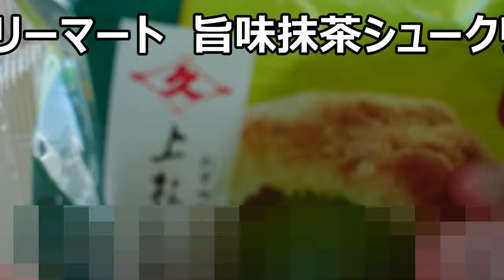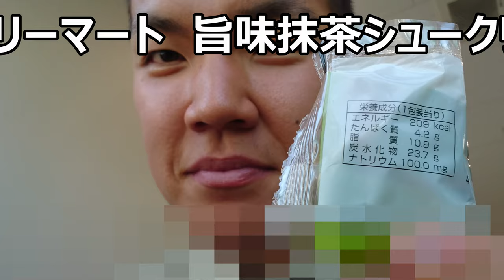ファミリーマート 旨味抹茶のシュークリームを食べてみた。このクリームも本当に凄い！！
ファミリーマート　旨味抹茶のシュークリームを食べてみました。この抹茶、本当に凄いです！！やっぱりクリームは濃厚が一番ですね～
贈り物は此方まで↓
〒153-0042